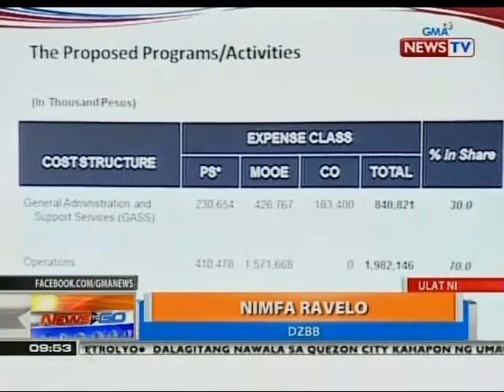NTG: Budget ng Office of the President, pasado na sa Senado